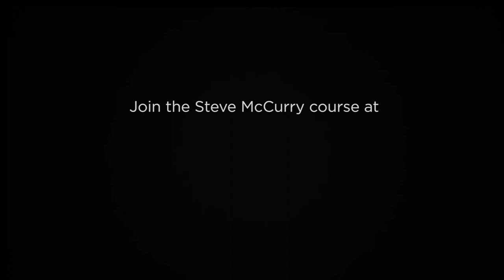Masters of Photography: Lesson 4 with Steve McCurry